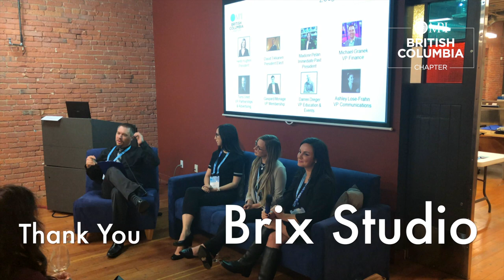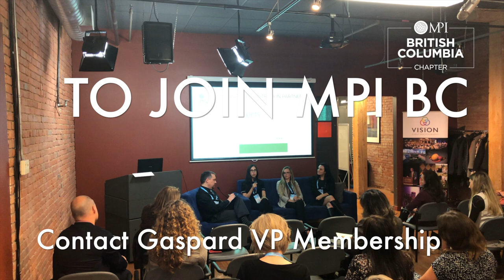Social Media Event Highlights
October 24, 2019 MPI BC hosted an Education Series event on Social Media at Brix Studios. Three of Canada's Social Media experts answered a series of questions on Social Media. Mike Granek our MC and host took guests on a journey of "How Social Media is Impacting the Event Industry". Thanks to Truffles Fine Foods for the canapes and drinks!